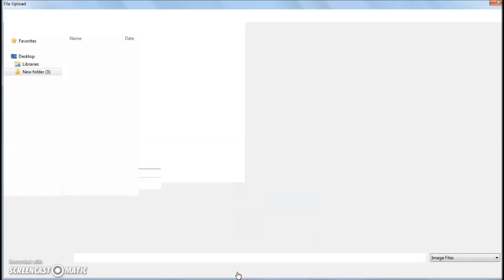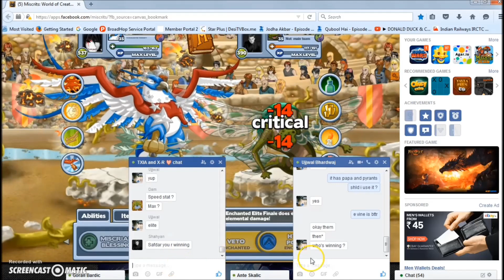Miscrits (WOC) Safdar (TW) vs Shahyan N fazal (TXIA-Xr)